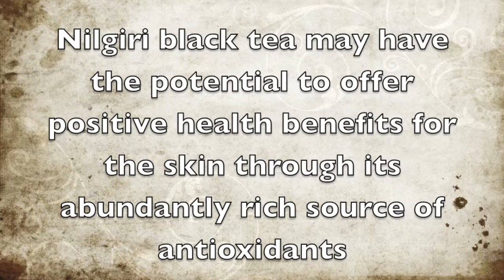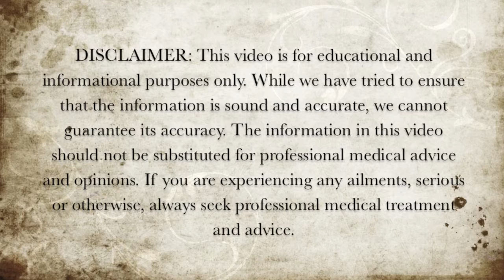Skin Health Benefits of Nilgiri Black Tea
Here are some of the skin health benefits of Nilgiri black tea.